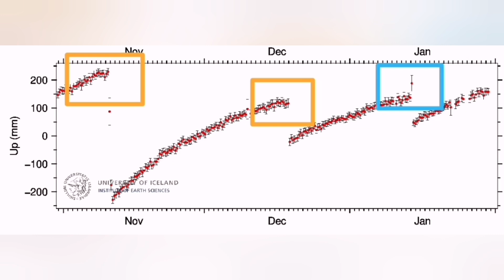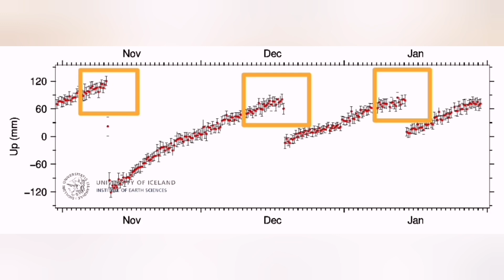Hagafell Earthquake Swarms & Eruption Within Days, Iceland Svartsengi Grindavik Volcano Eruption